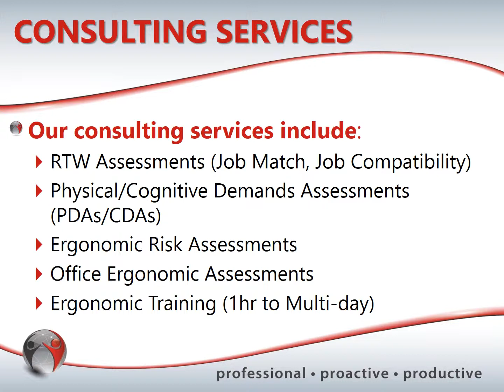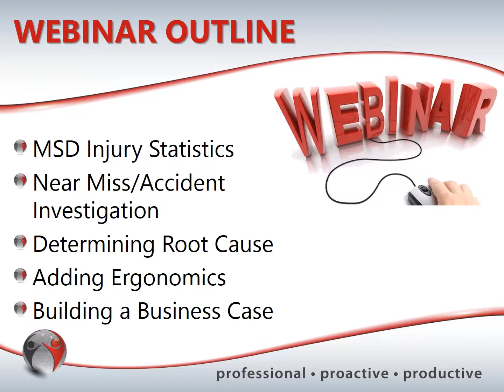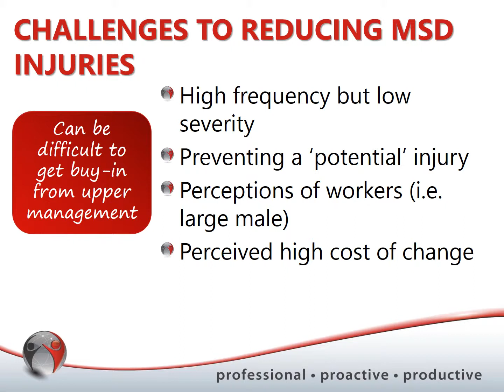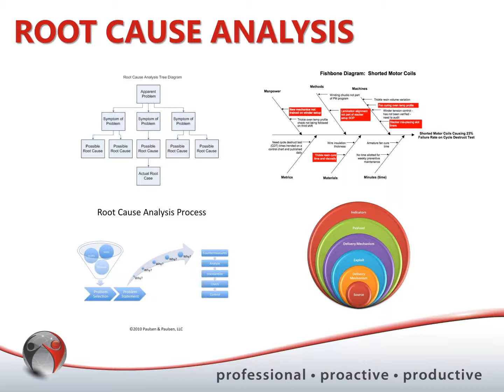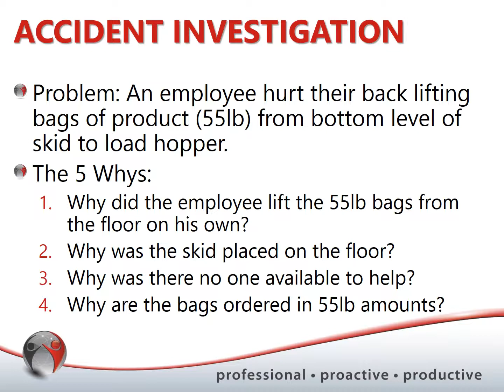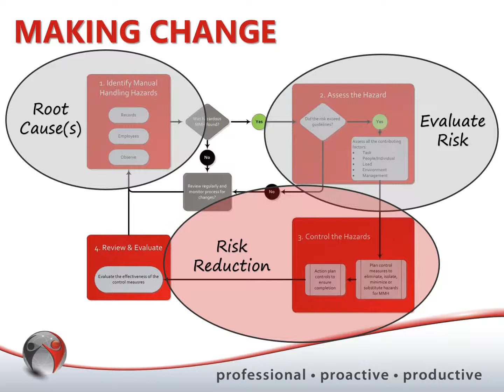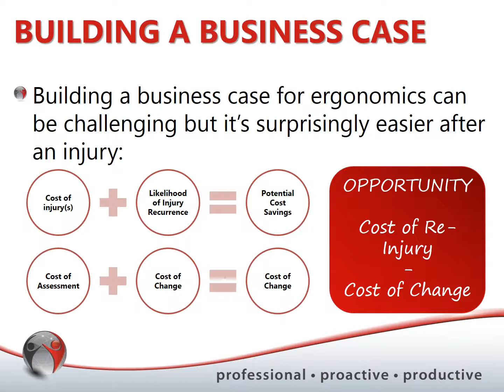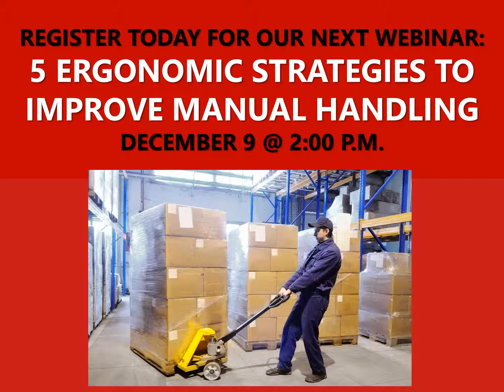PROergonomicsWebinar: RTW & Ergonomics - Getting It Right the Second Time Nov2015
Having an injury at your work site is never ideal but it can be a catalyst for ergonomic change depending on how you approach the situation.  This webinar explores how we can you ergonomics to evaluate hazards that are identified during the accident investigation process to start making change for everyone.